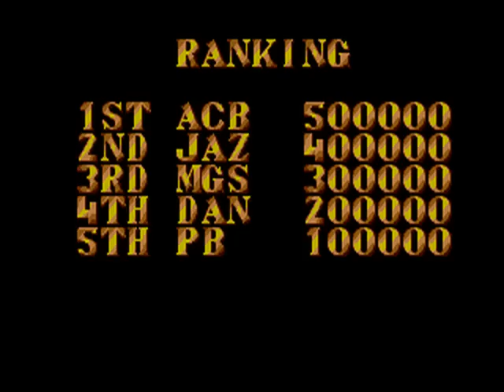Street Fighter II - Amiga - Intro